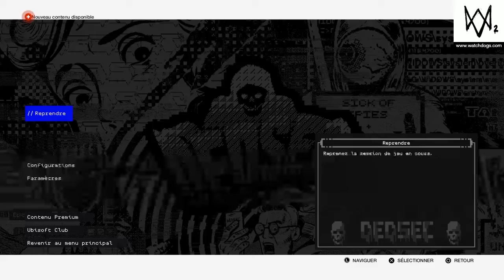WATCH_DOGS 2 : Chapitre 27